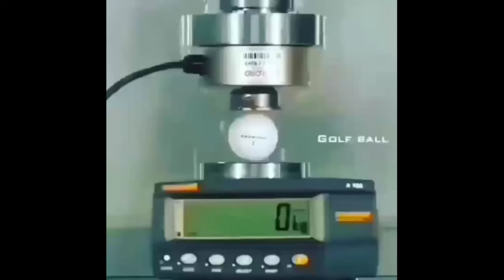south indian golf ball is like motichur ke laaddu